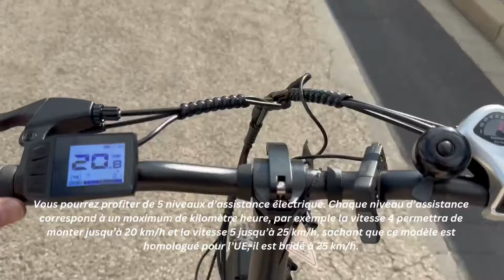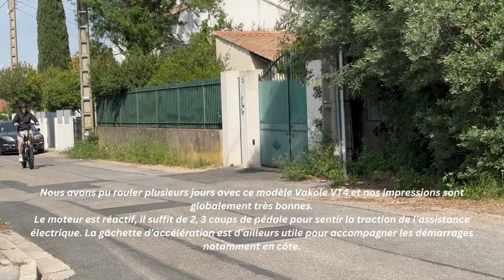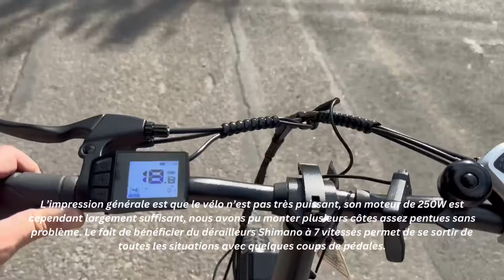Vakole VT4 | On teste ce vélo électrique pliable et pas cher !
Voir le vélo - Code de réduction de 3% : “bonsplansecolo3”
Au programme de cette vidéo, le déballage et le montage de ce vélo, puis notre test sur route, une démonstration du pliage du vélo et enfin notre avis sur ce Vakole VT4.
Nous conseillons dans un premier temps de retourner le vélo pour positionner la roue avant. L’opération est simple, il vous suffit de bien positionner la roue en passant bien la plaquette dans le système de frein, puis de serrer les écrous latéraux de chaque côté de la roue. Vous pouvez tester la roue doit tourner sans accroche.
L’étape suivante consiste à fixer le manche avant et le guidon. C’est l’étape la plus piégeuse, tout le reste est hyper simple.
Ne serrez pas à fond, cela permet d’ajuster le guidon par rapport à la roue et au cadre du vélo, avec que tous les éléments soient alignés. Lorsque vous avez un bon alignement vous pouvez serrer à fond.
Il convient aussi de bien serrer le guidon en le centrant corrrectement. Vous pouvez en profiter pour ajouter la gâchette d’accélération pour ceux qui le souhaite. Il suffit de la fixer et de brancher le câble.
Vous pouvez maintenant fixer les 2 pédales, en veillant à bien respecter les positions des pédales gauches et droites qui sont marqué avec une petite pastille sur chacune des pédales.
On est ici sur un petit VTC électrique pliable avec un cadre bas, hyper pratique à l’usage. il pèse 25 kg ce qui est correct pour ce type de vélo. La selle et le guidon peuvent se régler facilement. Au premier abord le vélo paraît bas, mais en réglant convenablement la hauteur de la selle et du guidon, on obtient une posture très confortable pour rouler.
Au niveau du guidon, on retrouve un écran digital avec le tableau de bord qui permet d’avoir tous les éléments de navigation : vitesse, batterie, kilométrage.Vous pourrez profiter de 5 niveaux d’assistance électrique. Chaque niveau d’assistance correspond à un maximum de kilomètre heure, par exemple la vitesse 4 permettra de monter jusqu’à 20 km/h et la vitesse 5 jusqu’à 25 km/h, sachant que ce modèle est homologué pour l’UE, il est bridé à 25 km/h.Une option intéressante, vous trouverez une prise USB sous le tableau de bord ce qui permet de charger un téléphone tout en roulant par exemple.
Boitier de vitesse manuel qui est un Shimano à 7 vitesses, la sonnette, et la gâchette d’accélération.
En termes de motorisation, ce Vakole VT4 est équipé d’un moteur arrière de  250 watts qui offre 50 newton mètres de couple. Soit un petit moteur standard.Il est équipé d’une batterie de 36 volts pour 16 Ampère heures. La marque annonce une autonomie de 75 km pour ce vélo, on verra un peu plus tard durant notre test qu’on tourne plutôt autour des 50 km d’autonomie en fonction de l’utilisation de l’assistance électrique.Ce Vakole VT4 est équipé de pneus assez large en 20 pouces par 3 pouces de large.Le moteur est réactif, il suffit de 2, 3 coups de pédale pour sentir la traction de l’assistance électrique.
Le vélo est confortable, la selle FreeWay est qualitative, les amortisseurs avant réglables permettent d’absorber les chocs, de monter aisément les trottoirs et de rouler sur des routes en mauvais état.En termes de sécurité, les freins à disque avant et arrière sont suffisamment puissants.
L’impression générale est que le vélo n’est pas très puissant.
Le Vakole VT4 est équipé de garde boue avant et arrière, et répond aux normes d’étanchéité IP65. Il peut donc être utilisé dans toutes les conditions climatiques.Le gros point fort de ce vélo c’est bien entendu le fait qu’il soit pliable. Sur ce sujet Vakole a fait simple et efficace.
On aurait aimé que les pédales puissent se replier comme on l’a vu sur d’autres modèles, mais cela reste un détail.Autre point fort de ce vélo, c’est la poignée placée au milieu du cadre, comme vous pouvez le voir elle permet de soulever et déplacer le vélo très facilement même lorsque celui-ci est déplié !Notre avis sur ce vélo électrique Vakole VT4, c’est que c’est un petit vélo électrique au premier abord, mais son cadre robuste, sa poignée centrale, et sa capacité de pliage facile en font un super vélo à utiliser au quotidien.
On a aimé son design, et son cadre bas qui permettent de l'enjamber très facilement.En résumé, à moins de 1000€, il y a très peu de petit vélo électrique pliable aussi pratique à utiliser sur le marché. Une fois de plus Vakole démontre sa capacité à produire des vélos électriques pliable d’entrée de gamme avec des caractéristiques plus que satisfaisantes.